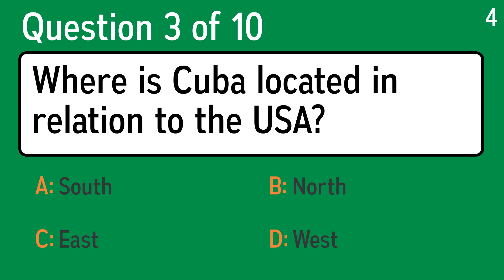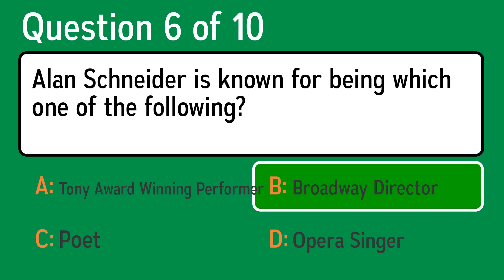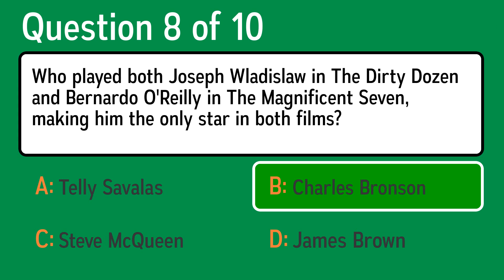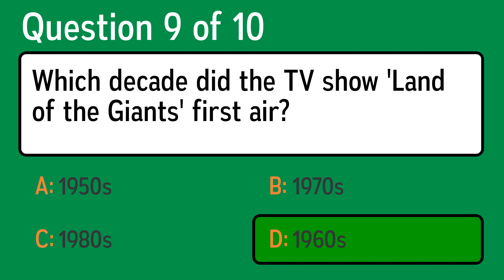HARD Knowledge Quiz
Question 1: What country's appetite for fish is depleting resources in other areas?
 Answer a: South Africa
 Answer b: Japan
 Answer c: Australia
 Answer d: China

Question 2: Which musical was based on Cervantes' novel "Don Quixote"?
 Answer a: The King and I
 Answer b: Camelot
 Answer c: Man of La Mancha
 Answer d: West Side Story

Question 3: Where is Cuba located in relation to the USA?
 Answer a: West
 Answer b: North
 Answer c: East
 Answer d: South

Question 4: Who sang the famous song Gumboots (1986)?
 Answer a: Victoria Williams
 Answer b:  Paul Simon
 Answer c: Peacock Palace
 Answer d: Soeur Souirre

Question 5: Invented by Frank McNamara way back in 1950, what was the first ever credit card?
 Answer a: Visa
 Answer b: Diner’s Club
 Answer c: Barclaycard
 Answer d: MasterCard

Question 6: Alan Schneider is known for being which one of the following?
 Answer a: Broadway Director
 Answer b: Opera Singer
 Answer c: Poet
 Answer d: Tony Award Winning Performer

Question 7: What are tamales traditionally cooked in?
 Answer a: Bread rolls
 Answer b: Chicken skins
 Answer c: Corn husks
 Answer d: Bay leaves

Question 8: Who played both Joseph Wladislaw in The Dirty Dozen and Bernardo O'Reilly in The Magnificent Seven, making him the only star in both films?
 Answer a: Telly Savalas
 Answer b: Steve McQueen
 Answer c: James Brown
 Answer d: Charles Bronson

Question 9: Which decade did the TV show 'Land of the Giants' first air?
 Answer a: 1980s
 Answer b: 1960s
 Answer c: 1950s
 Answer d: 1970s

Question 10: In 1841, the US president and UK prime minister belonged to different parties with what name?
 Answer a: Federalist
 Answer b: Whig
 Answer c: Conservative
 Answer d: Liberal